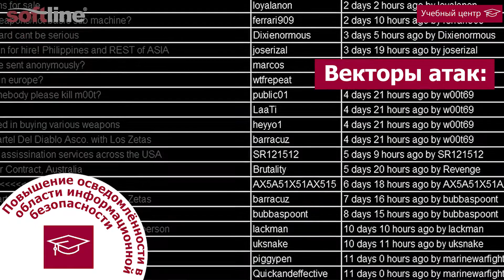Учебный центр Softline повышает осведомлённость персонала в области информационной безопасности